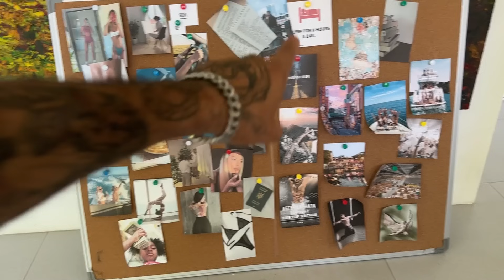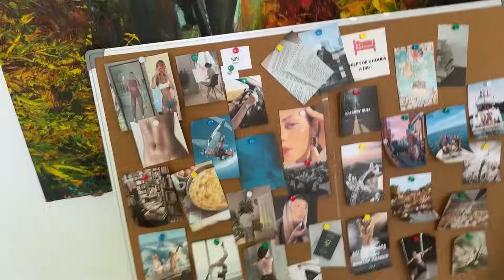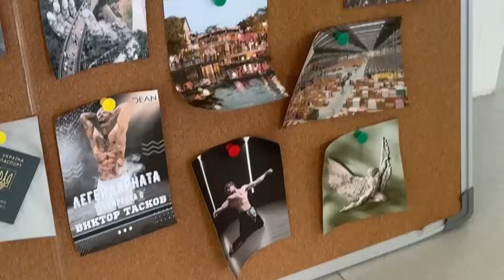СТЯГАМЕ БАГАЖА ЗА ЯПОНИЯ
🎁 Вземи до 100% бонус до 1500лв за първия депозит! (+18)

💥Вземете безплатен месец в Whoop и започнете да следите сънят и